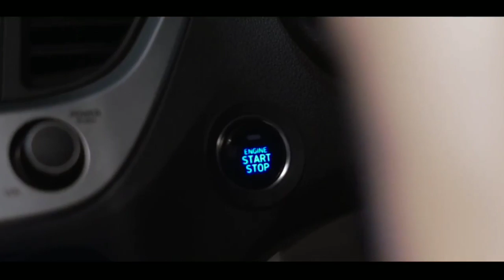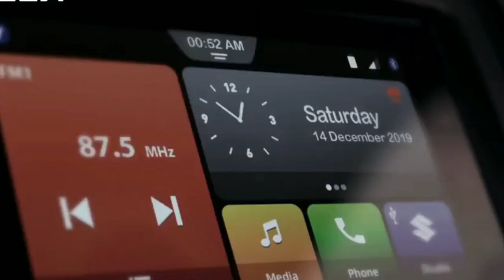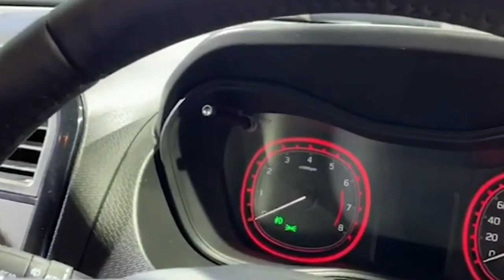आ गई भारत में 34km का माइलेज देने वाली ये सस्ती 6 सीटर फ़ैमिली SUV !! क़ीमत केवल ₹ 4.7 लाख से शुरु..